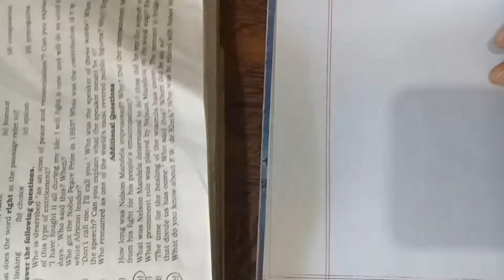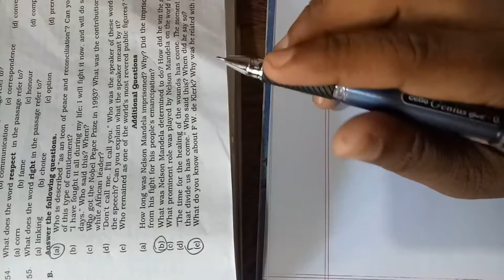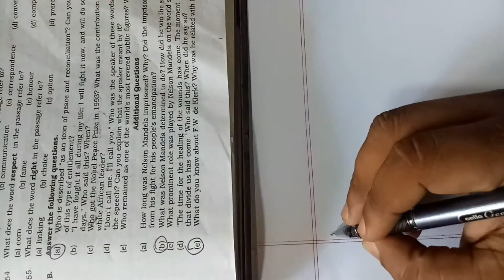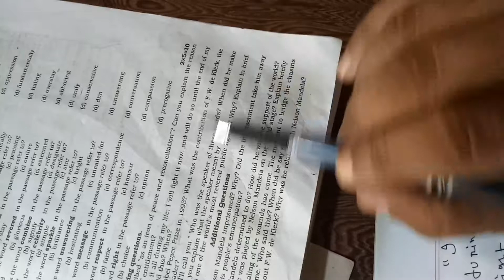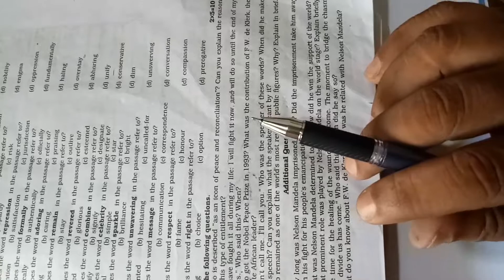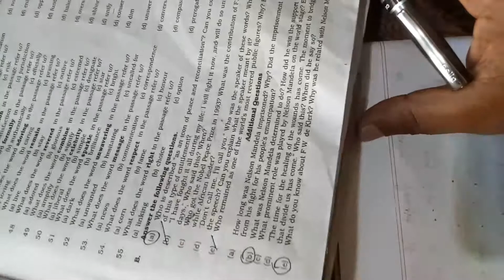Step 3 | unit 1 | lesson 1 | long question Answeri